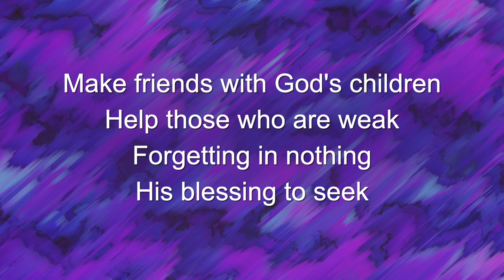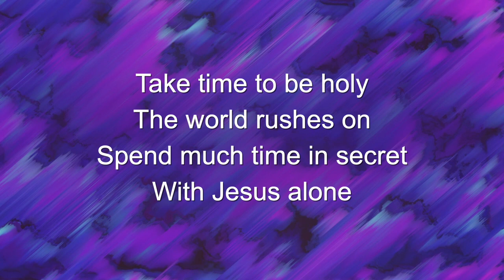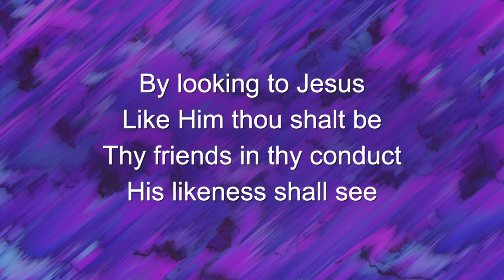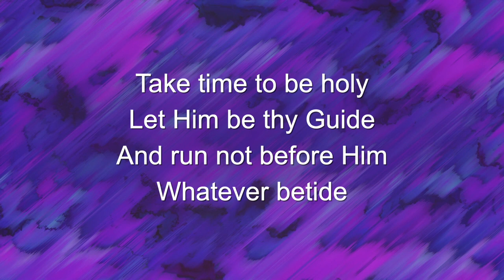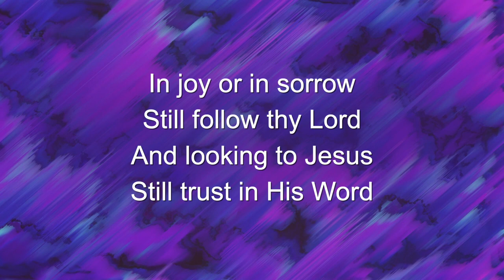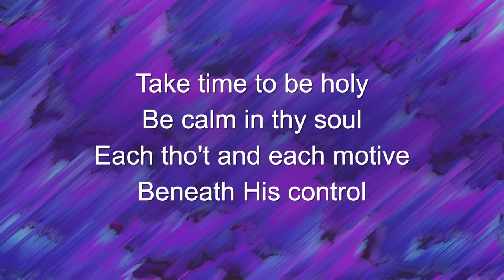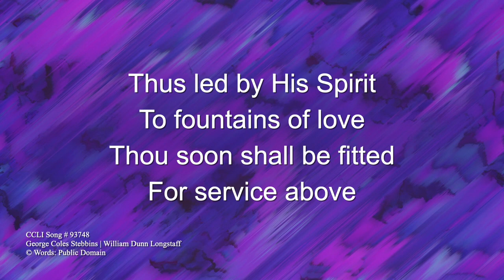Take Time To Be Holy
George Coles Stebbins | William Dunn Longstaff